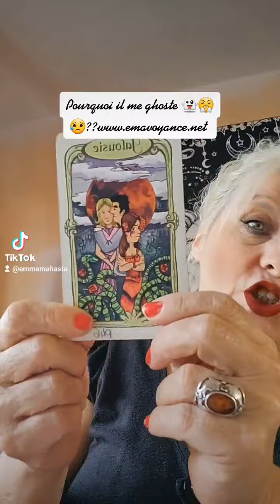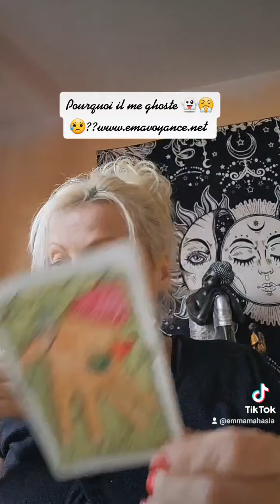Pourquoi il me ghoste 👻👻👻👻👻👻👻👻👻👻👻👻👻👻👻👻👻👻👻👻👻👻👻👻👻😇😤😤😤😤😤😤😤😤❤️❤️❤️❤️